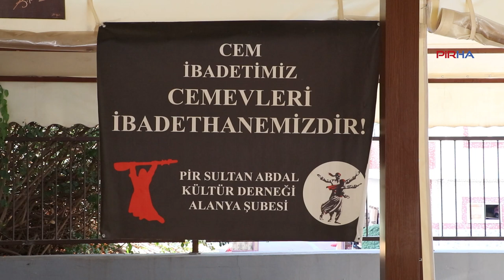Altun: Belediyenin katkılarıyla yapılan aşure, beraberliğin ruhunu yansıtmıyor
PİRHA- Pir Sultan Abdal Kültür Derneği Alanya Şube Başkanı Meral Altun, 1997 yılından bugüne üyelerinden ve dostlarından gelen bağışlarla aşure lokmalarını paylaştıklarını belirtti. Altun, “Aşure beraberliğin ve dayanışmanın ruhunu ifade ediyor. Belediyelerden alınan aşurelerle yapılan paylaşımlarda bir dayanışma, bir beraberlik ruhu, bir emek yok” dedi.